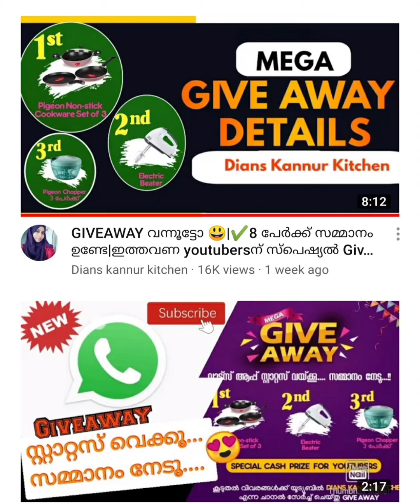Simple jar Cake Recipe# With Give Way DIANS KANNUR KITCHEN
MEGA GIVE WAY DIANS KANNUR KITCHEN